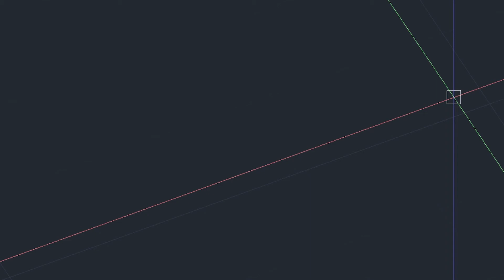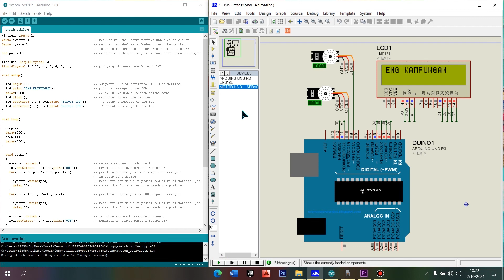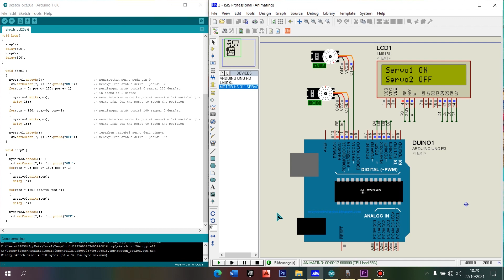Arduino: Program 2 Servo Sweep Bergerak Bergantian. Disimulasikan Dengan Proteus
Rangkaian sederhana untuk menggerakkan 2 buah motor servo sweep secara bergantian dengan menggunakan fungsi "for", dan tambahan display LCD sebagai status kondisi motor servonya.